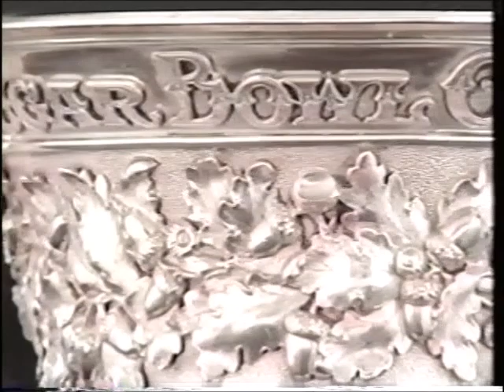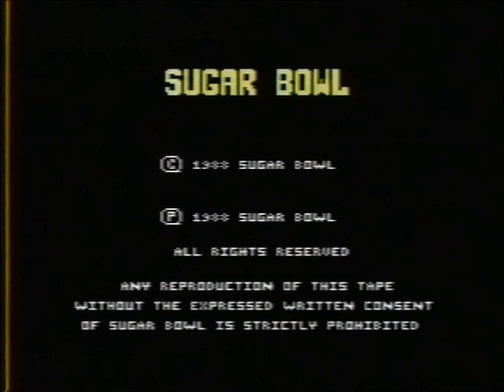1988 Sugar Bowl - Syracuse vs Auburn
When Auburn kicker Win Lyle’s third field goal of the night sailed through the yellow uprights, Syracuse coach Dick MacPherson vented his anger by throwing his game plan to the Superdome turf.
 The source of MacPherson’s ire was the decision by Tiger coach Pat Dye to go for a tying field goal with four seconds remaining. Dye, whose team had no chance at a national championship, was willing to settle for the tie. However, the tie was the only blot on Syracuse’s record and a fire in MacPherson’s belly.
 Minutes before, when his team had to decide whether to go for it on fourth-and-inches at the Auburn 22, MacPherson’s choice had been to kick for a 16-13 lead, feeling a team with no shot at No. 1 would have to go for the winning touchdown against an unbeaten, untied opponent in a bowl game. So he called for Tom Vesling to boot the go-ahead 38-yarder.
 Dye said his Tigers – two and a half point favorites – simply played with “too much character and class” to risk going for a 13-yard touchdown in the fading seconds against the fourth-ranked Orangemen.
 Following the kick, the Tigers drove 62 yards to the 13. And with four seconds remaining, Dye sent in Lyle, to the accompaniment of boos from all ends of the Superdome.